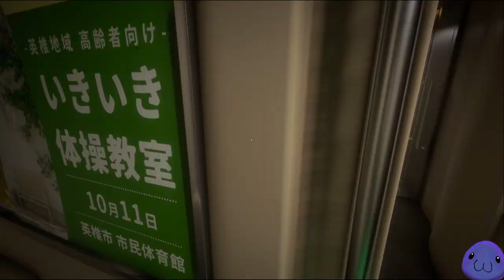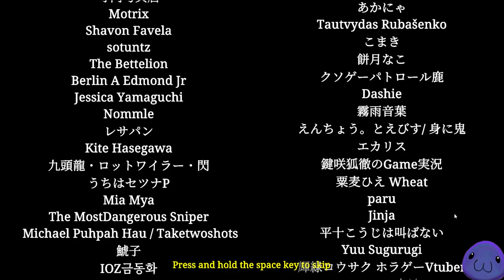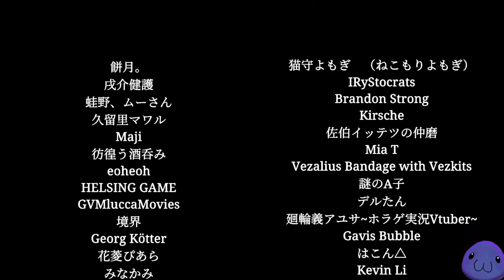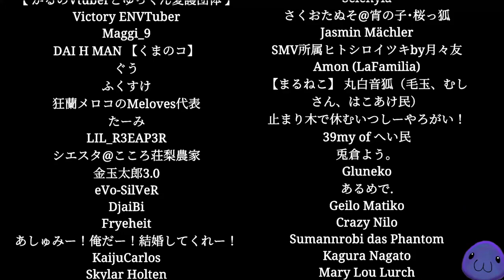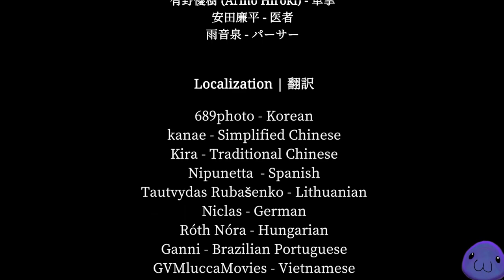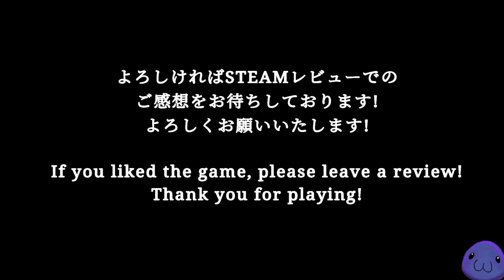[Chilla's Art] Shinkansen 0 | 新幹線 0号 - They did a spot the anomaly game.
This is the game I'm playing!
Created by @chillasart

Sorry for any audio oddities, I'm always fiddling with things :P